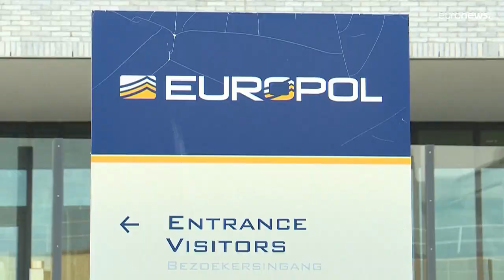Colombie: record historique culture de coca en 2021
Le record historique de cultures de coca battu en 2021 en Colombie conforte le nouveau président de gauche Gustavo Petro dans sa volonté de changer de stratégie dans la lutte contre le trafic de cocaïne, estimant que "la guerre contre les drogues a échoué".